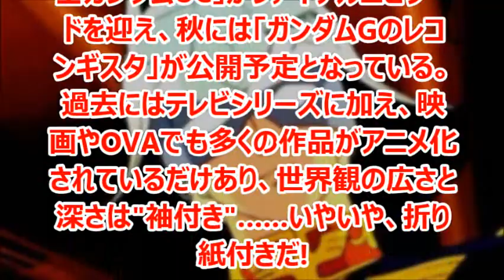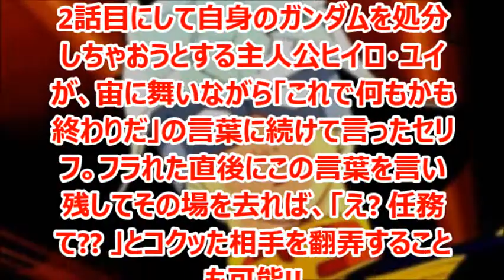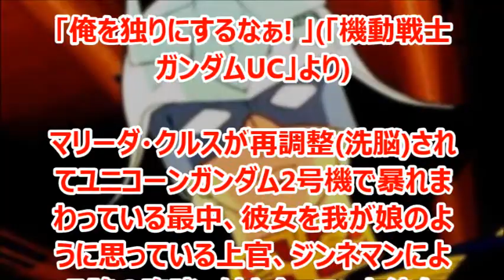機動戦士ガンダムの名言で失恋のショックを和らげる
機動戦士ガンダムの名言の中から、坊やでも失恋のショックを和らげることのできる言葉を集めてみた。
※このチャンネルはガンダムのニュースを取り上げています。

『機動戦士ガンダム』（きどうせんしガンダム、MOBILE SUIT GUNDAM）は、日本サンライズ（現・サンライズ）制作の日本のロボットアニメ。テレビシリーズアニメとして1979年から名古屋テレビほかで放映された。
「ガンダムシリーズ」の第1作である。

引用
2014年07月31日掲載「マイナビニュース」より